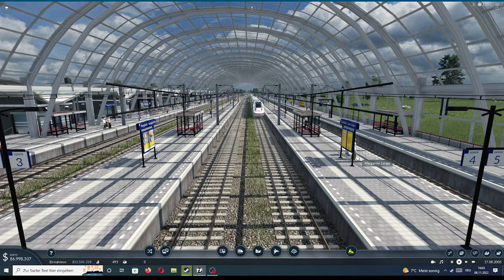Transport ferver 2 ansage